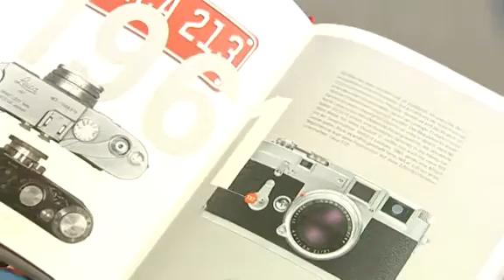Leica - возрождение легенды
Немецкая Leica - одна из старейших марок в мире фототехники. Она до сих пор является эталоном качества и пользуется большим спросом. Хотя в эпоху цифровой фотографии фирме пришлось бороться за место на рынке.